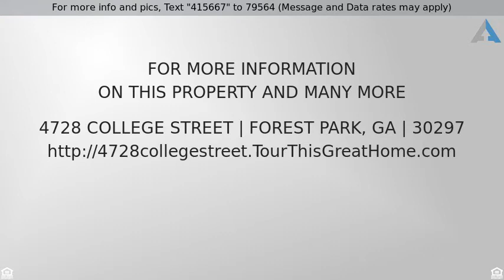Priced at $79,900 - 4728 College Street, Forest Park, GA 30297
Traditional 2 Bedroom   1 Bath Home Located on a L

Traditional 2 Bedroom & 1 Bath Home Located on a Large, Level Corner Lot, Screened Porch, Separate Living & Dining Room, Kitchen Offers Stained Cabinets, Laundry Area located off the Kitchen If this property is no longer active or you are the homeowner and wish it to be removed, please contact us at .